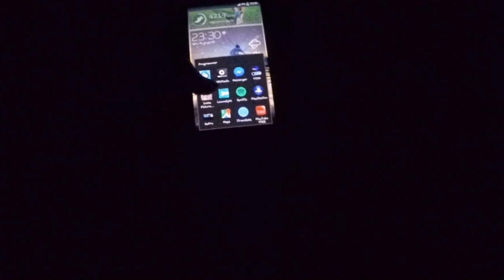Moped life w/Rieju RS3 NKD 50cc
One summernight (2015) I was bored, so I decided to go for a little drive, and In this video you will see the slowness of a moped, hope you enjoy! Im using GoPro Hero 4 Silver.